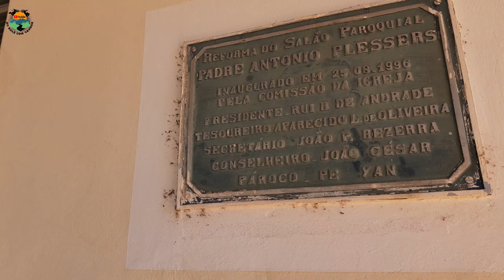EP 01 - ROLÊ de POP 110i pelos Bairros de Óleo-SP | Honda Pop 110i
Olá pessoal beleza? Neste primeiro video mostro nosso passeio pelos bairros da Cidade de Óleo-SP. Espero que Curtem, Abração 👍🏻

Moto:
Honda Pop 110i 2018
Gosta do Conteúdo do Canal e quer Apoiar Nossas Próximas Aventuras? Considere Doar Qualquer Valor pelo Pix:👇🏻

Câmera:
Gopro Hero 8 Black
(2.7k 60fps Superview)
Estabilizador Modo: Ligado
Microfone Dudacell